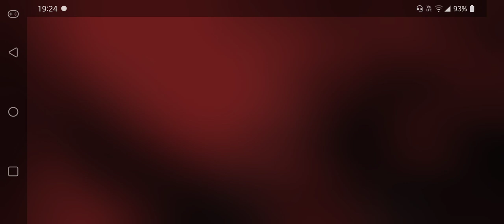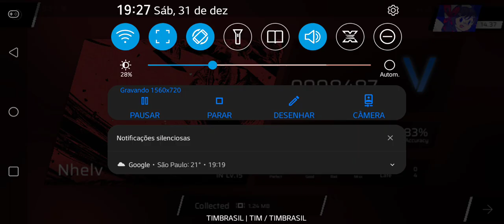｢Phigros｣ Nhelv - Silentroom [IN Lv.15 - FC 4:0:0]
- Player: BR FALLEN
- Pack: Single Collection (4 MB)
- Difficulty: IN Lv.15 (15.4)
- Note count: 833
- Artist: Silentroom
- Duration 2:39
- Illustration: 森德雷斯 vs. 百九十八
- Chart design (IN): 森德雷斯 vs. 百九十八

• This song was in BOFU2017, ranking 1st.
- This is also the third winning song of the BOF event to be featured in the game, along with Aleph-0 and Äventyr.

• This song can also be found in Arcaea, SOUND VOLTEX and CHUNITHM.

• The IN difficulty of this song is the one of two IN charts that does not have any drag note.
- The other song with this feature is Time to Night Sky's IN chart

• This song was placed at 12th place in "Your Favorite Phigros Song Awards 2022" poll conducted in China.
- Regular Votes: 5312, Special Votes: 1137